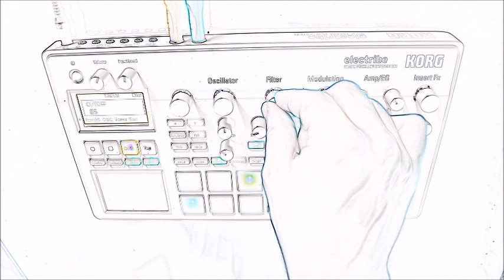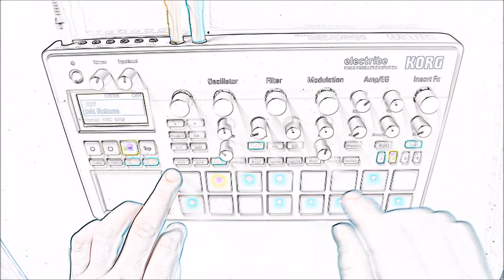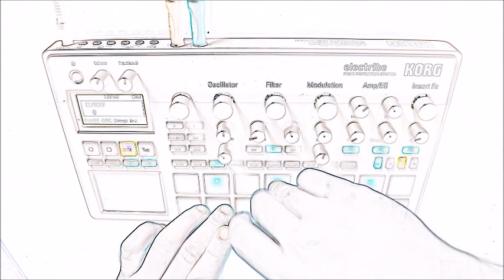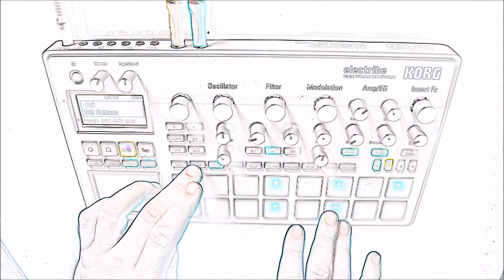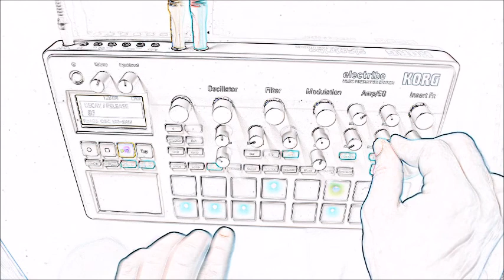RockAHolic @ Korg Electribe EMX 2 " melancholic friday" jam live performance 2017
RockAHolic @ Korg Electribe EMX 2
" Melancholic Friday"

jam@homebase live performance 2017